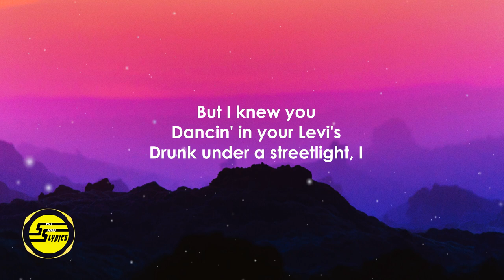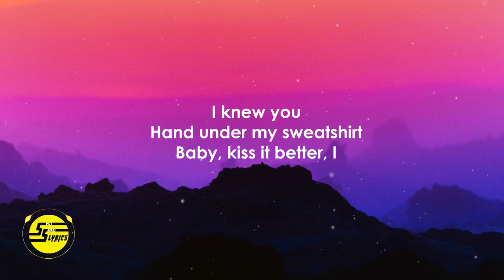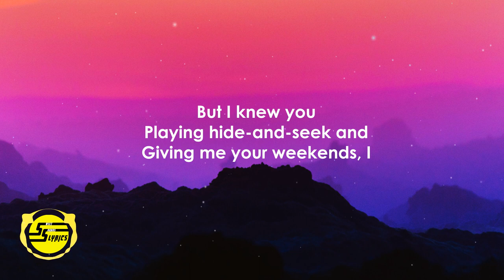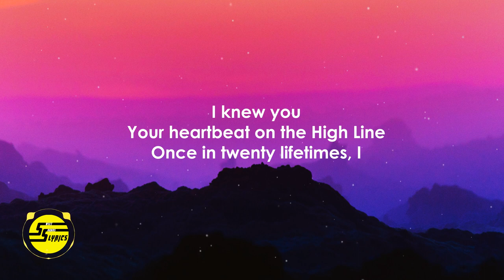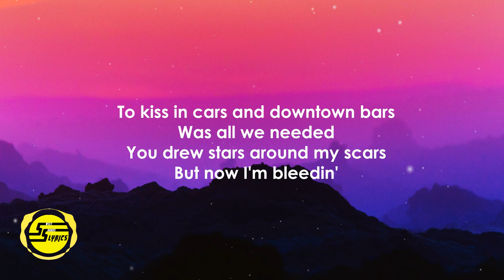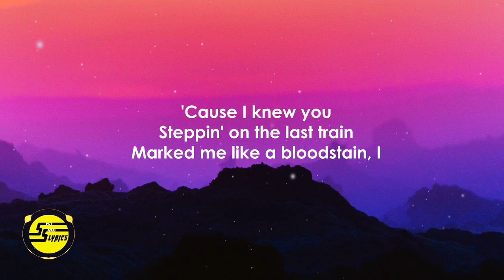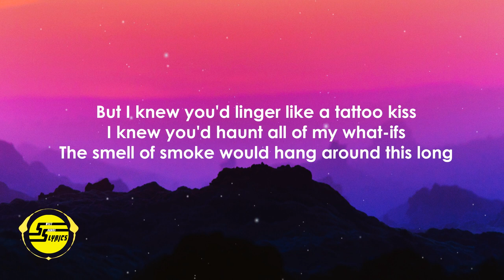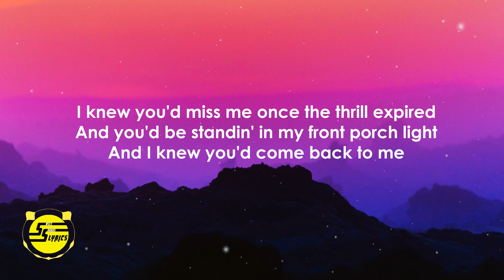Taylor Swift - cardigan (Lyrics)